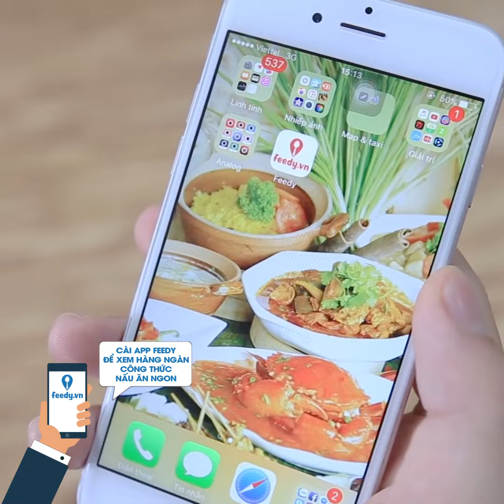Hướng dẫn cách làm Cánh gà sốt BBQ - BBQ chicken wing stir-fry recipe với